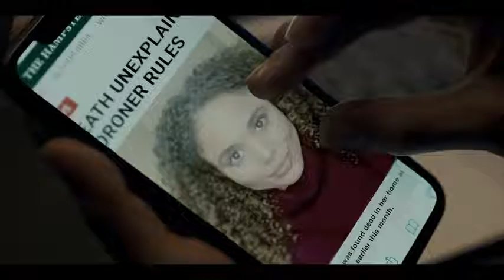THE GIRL BEFORE | Trailer Oficial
The Girl Before é uma adaptação de suspense de televisão em 4 partes criada por JP Delaney para a BBC One e HBO Max , baseada no romance de 2016 com o mesmo nome de Delaney.